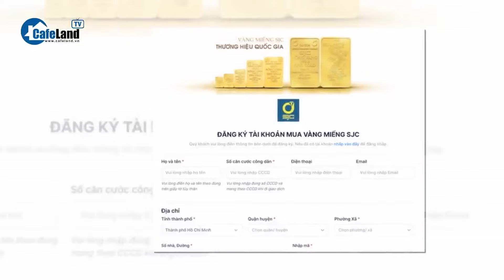Vàng SJC giảm, nhưng “vàng rẻ” chưa chắc là cơ hội đầu tư | CafeLand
CafeLand | Vàng SJC giảm, nhưng “vàng rẻ” chưa chắc là cơ hội đầu tư | Theo Báo Pháp Luật Thành phố Hồ Chí Minh, ngày 24-6, giá vàng SJC vẫn ổn định tại mức 76,98 triệu đồng/lượng, một mức giá hấp dẫn so với các thời điểm trước đây khi giá vàng đã có những đợt tăng mạnh.
Chuyên gia nhận định rằng khi giá vàng SJC giảm, nhiều người dễ mắc phải lỗi lầm mua vàng quá mức do tâm lý FOMO và hiệu ứng đám đông. Vàng, mặc dù là khoản đầu tư ổn định, chỉ nên chiếm tỷ trọng từ 5-10% trong danh mục đầu tư do tính chất không sinh lợi của nó.Trong bối cảnh giá vàng giảm, nguy cơ lỗ nặng là rất cao, và việc dồn hết tiền vào vàng có thể khiến nhà đầu tư bỏ lỡ cơ hội đầu tư vào các tài sản khác có tiềm năng sinh lời cao hơn nếu giá vàng tăng mạnh.
Chuyên gia khuyên nhà đầu tư nên đa dạng hóa danh mục đầu tư và duy trì sự an toàn trước biến động thị trường và lạm phát. Họ cũng nhấn mạnh rằng việc mua vàng nên được thực hiện theo chiến lược nắm giữ dài hạn, tránh giao dịch ngắn hạn để tối đa hóa lợi nhuận.Bên cạnh đó, giá vàng SJC cũng chịu ảnh hưởng từ chính sách Nhà nước và biến động của giá vàng thế giới, điều này làm cho xu hướng giá vàng SJC trở nên khó lường và biến động hơn.